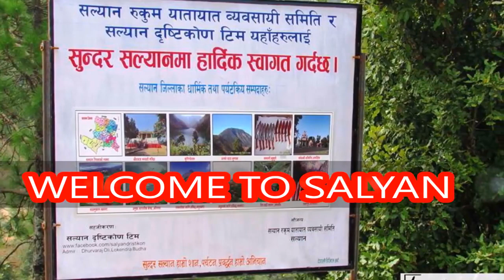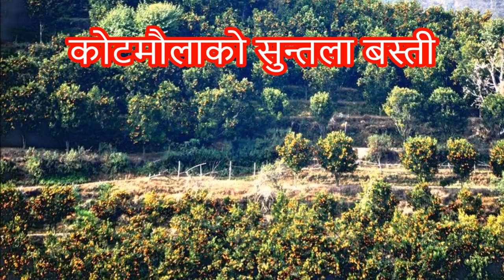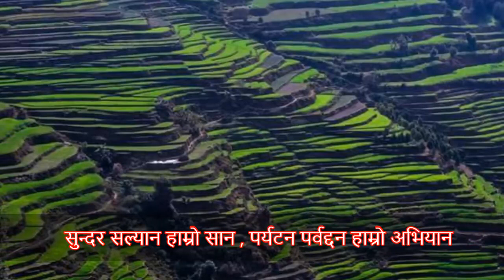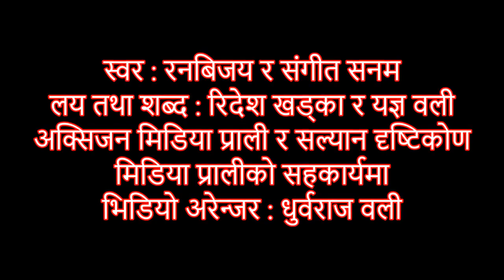HAMRO SALYAN RAMRO SALYAN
यस भिडियोमा तपाईंले सुन्दर सल्यानका सुन्दर सिनहरु देख्न सक्नु हुनेछ ।